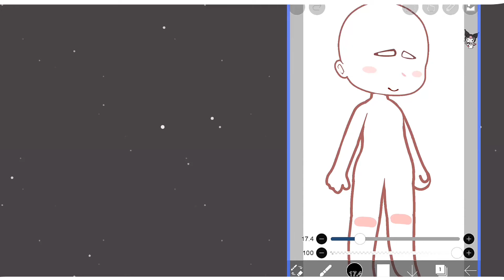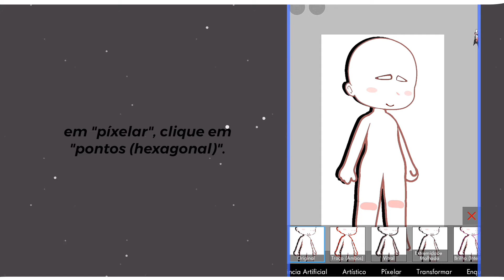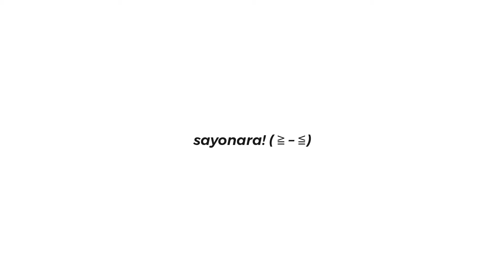╰᭡🎨 ֶָ t𝐮𝐭𝐨𝐫𝐢𝐚𝐥 gacha ⸾ como fazer sombra de pontinhos / bolinhas ᵎ💙𖧧 ָ⁠࣪